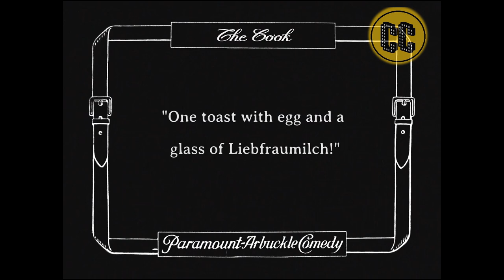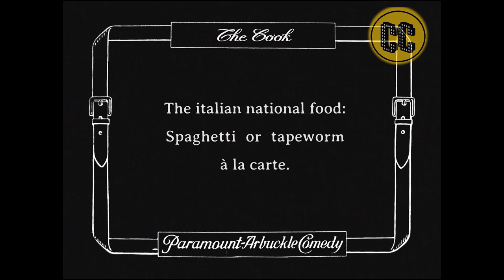The Cook (1918) full movie with Buster Keaton Roscoe Fatty Arbuckle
How cooks make dainties in seaside resort hotel

Director: Roscoe 'Fatty' Arbuckle
Writer: Roscoe 'Fatty' Arbuckle (story)
Stars: Roscoe 'Fatty' Arbuckle, Buster Keaton, Al St. John